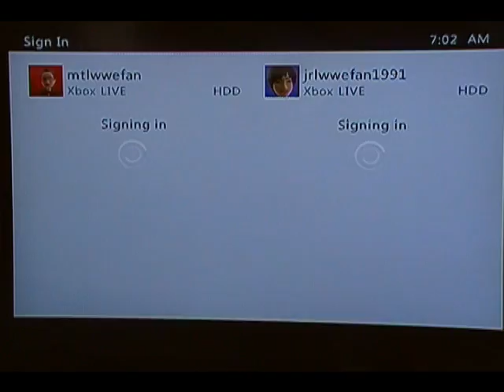Call of Duty Black Ops Matthew and Jacob vs AIs Firing Range 75 Kill Match plus New Intro